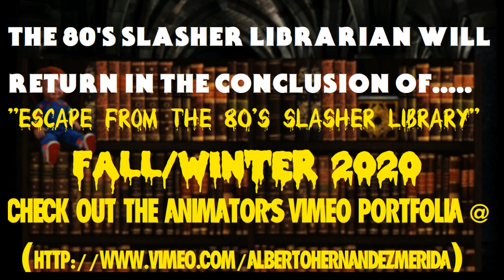"Escape From The 80's Slasher Library" Animated Intro Parts 1, 2 & 3 (of 4) The Story So Far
Animation by Alberto Hernandez Merida, Please check out his portfolio you can hire him for all your animation needs! He has a vast selection of styles he specializes in & has done animations for big companies like the SyFy channel!

This is parts 1, 2 and 3 of my Animated Intro Serial called "Escape From The 80's Slasher Library" This particular story is a 4 episode story, the 4th and final animation for this story will come out this fall/winter, enjoy! :)